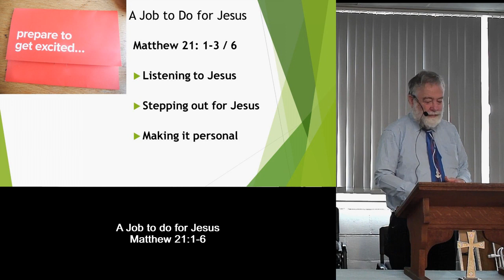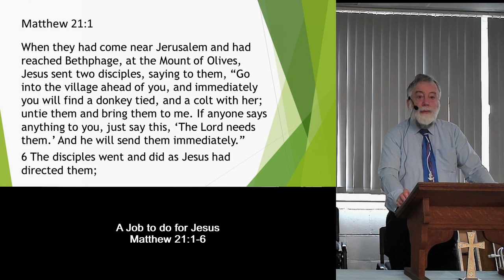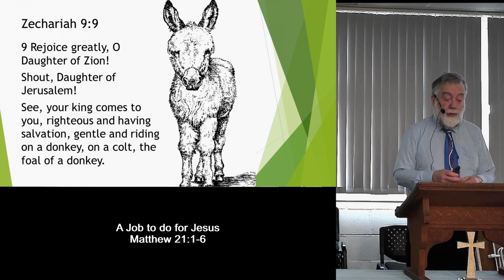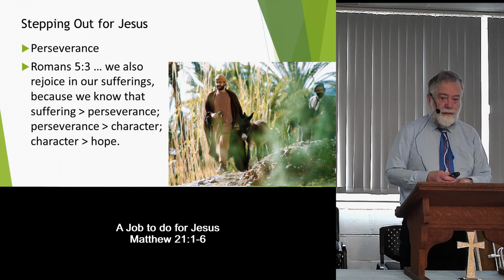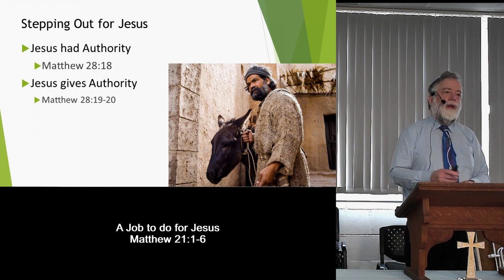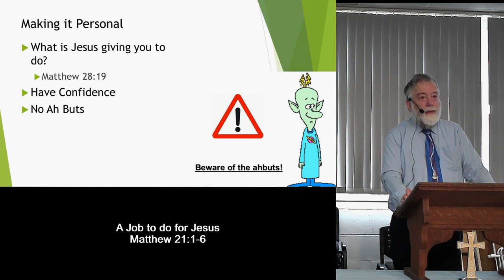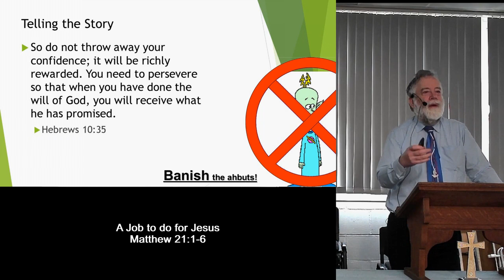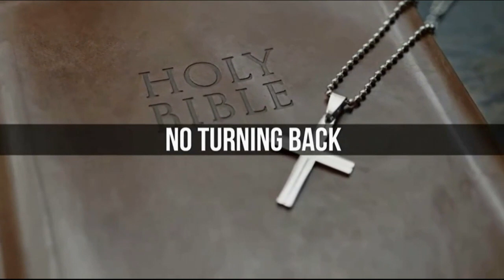A Job to do for Jesus - Matthew 21:1-6 by David Priddy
Jesus gives two of His disciples a special job to do. We look at their response and ask what our response to be to things Jesus wants us to do. Beware of the Arbuts!